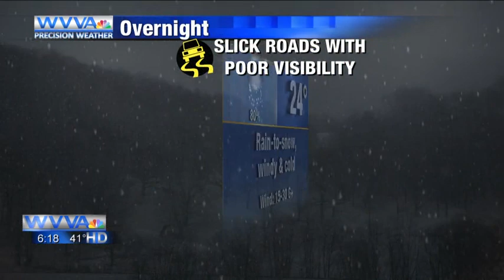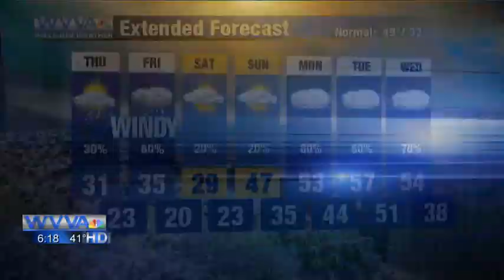KATHERINE THOMPSON (WVVA) METEOROLOGIST 2020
WVVA Chief Meteorologist Katherine Thompson delivering a forecast during an active weather period in early 2020.